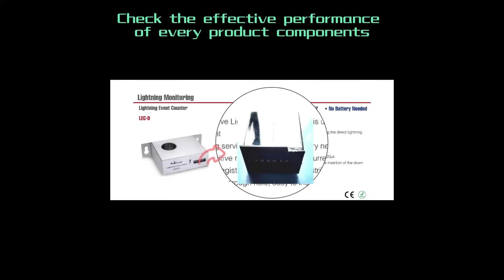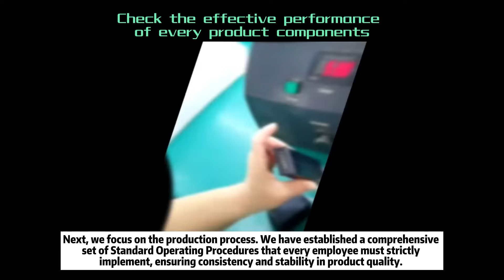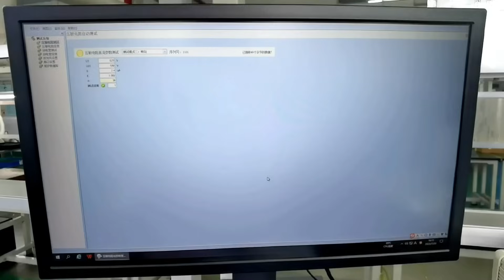How to Check and Test Quality of Surge Protective Device SPD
Welcome to Prosurge Electronics channel. This video is to tell you how Prosurge focuses on quality control. You will know how we test and check surge protection device (SPD). Each surge protective device for sale must be tested with relative apparatus and be qualified. Firstly, the QC team test and approve raw materials. And important components, semi-finished and finished goods will be 100% tested before packing to ensure our customers use 100% satisfied products with reliable quality.